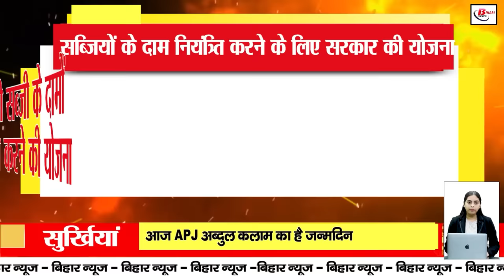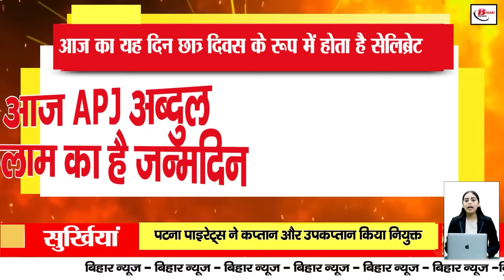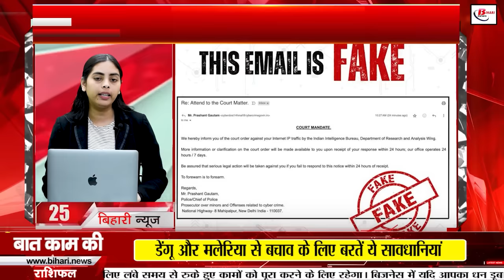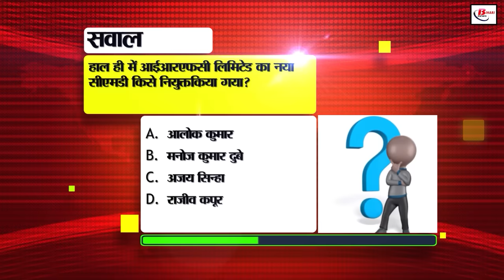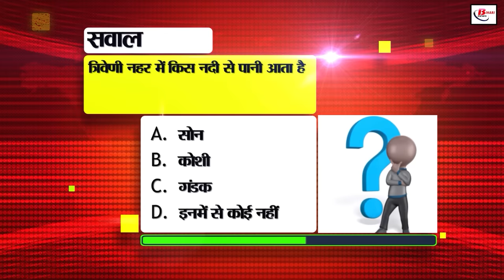Bihar news today live samachar of 15th October 2024Jobs mela in bihar,patna Pirates kabaddi league.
Bihar news today live samachar of 15th October 2024.Land survey in Bihar,CM nitish kumar,Employment fair bihar,weather of bihar, APJ Abdul Kalam birthday, Patna Pirates
1. Cochin Shipyard Limited has announced recruitment

23rd October is the last date for application

10th-12th pass can apply

2. Agriculture Department has launched e-Nirog App

Helpful in detecting crop diseases

Farmers will be able to detect crop diseases from home

3. Employment fair organized in 9 districts of Bihar

Employmentfairbihar will be held from 18th to 29th October

Know when, where and in which district the fair is being organized

4. Today is the birthday of APJ Abdul Kalam

This day is celebrated as Student Day

Today is a special day to inspire the youth

5. GIS mapping of 76 thousand schools will be done

Many facilities of the school will be known

With its help, the education level of rural areas will be known

6. Patna Pirates appointed captain and vice-captain

Will lead the team in the competition from 18th October

Patna Pirates is the only team to achieve success 3 times in a row

7. Once again a chance to get admission in engineering colleges

BCECEB opens portal

You can apply till 16th October

8. Bihar government's big step under MNREGA

Central government releases around 7 billion rupees

Employment opportunities will increase in rural areas during the festive season

9. Wrong setting of refrigerator in winter can spoil the food

Know at what temperature the refrigerator should be kept

Items kept in the refrigerator will remain fresh

10. Now the fun of video calling on WhatsApp will be doubled

The quality of video call will be better even in low light

WhatsApp launches new feature

11. CMS will be arranged for monitoring solar street lights

Information will be available about burning and malfunctioning of solar lights

The target is to install 8.76 lakh solar lights

12. DMs of 15 districts of Bihar will take training

22 students of 2012 to 2016 batch IAS officers will be included

Application for training will have to be made by 4 November

13. Government's plan to control the prices of vegetables

Cold storage will be built on public partnership model

Farmers will get fair price for their crops

14. Recruitment for 4016 posts in Bihar Electricity Company

Today is the last date for application

Internal recruitment for 533 posts will start from 1 November

15. Today in Bihar Tourism, we will talk about Gandhi Museum

This memorial is one of the famous Gandhi memorials

It displays Gandhi's role in Bihar

16. Four stations of Patna Metro will be ready by December

Work on Khemnichak will be completed by March 2025

Construction of Metro depot will also be completed by March

17. Know what is the weather condition in the state?

Monsoon's departure process begins in the state

Cold weather will knock soon

18. 22 officers from Bihar will go to Jharkhand and Maharashtra

In view of the elections, a list of these officers has been received

Officials will go to Delhi for briefing on October 16

19. CNG and electric buses will run on Atal and Ganga Path

Traffic jam will be reduced due to new route

Local economy will get a boost

20. Those who do better in environmental protection will be honored

Instructions received to send the list of employees by October 20

Seed balls will be sprayed to increase greenery on the hills

21. Master plan is being prepared under JDU Mission 2025

NDA's target is to win 225 seats

Conference will be organized in every assembly constituency

22. Patna's 5 Desh Ratna bungalows become a subject of politics

Doors opening from the bungalow's circular road will be closed

RJD spokesperson warns NDA government

23. Test series is starting from 16 October

Gautam Gambhir praised Kohli

Know the complete schedule of the test series

24. Today's date is recorded in the history of India for many reasons

25. Fake emails are being sent to people

Court orders are being claimed

Beware of such phishing scams

26. CPI(ML)'s Badlo Bihar Nyay Yatra

Will be held from 16 to 25 October

The party has made many demands in the interest of poor families